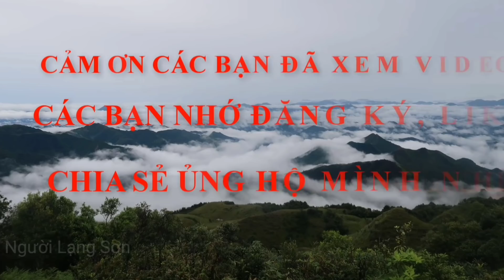ĐI ĐÁM CƯỚI LẠNG SƠN SƯỚNG NHẤT XEM CHẶT LỢN QUAY VUI NHƯ ĐI HỘI I Người Lạng Sơn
Chào mừng các bạn đến với kênh Người Lạng Sơn, kênh chuyên chia sẻ về Văn hóa, du lịch, Ẩm Thực Xứ Lạng một cách chân thực nhất.